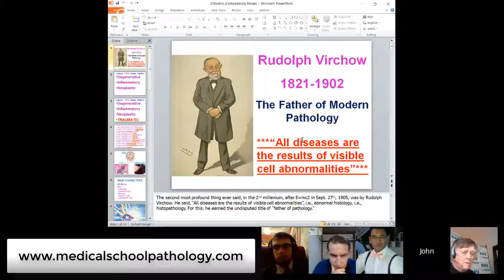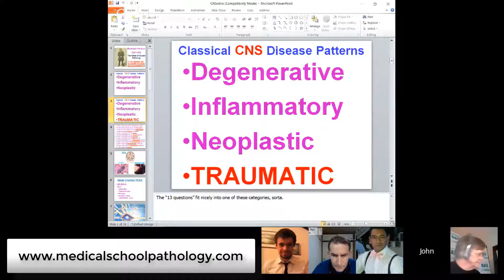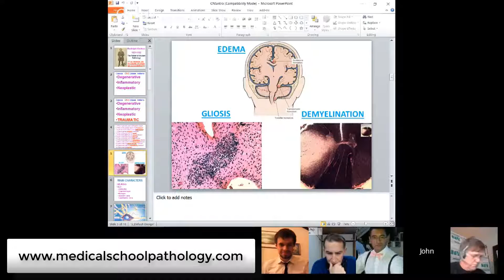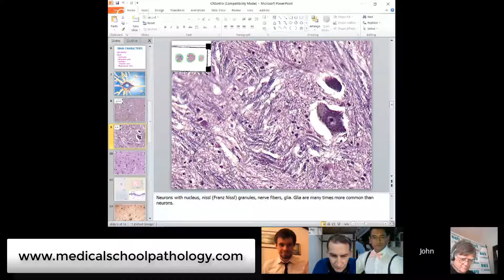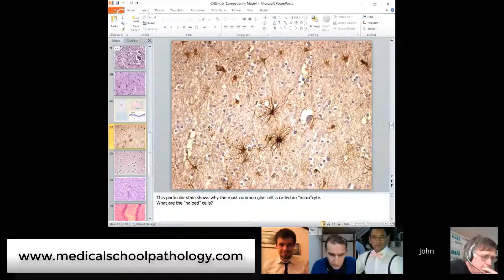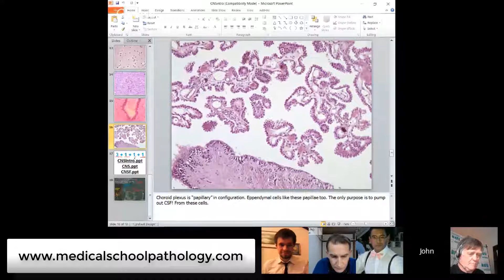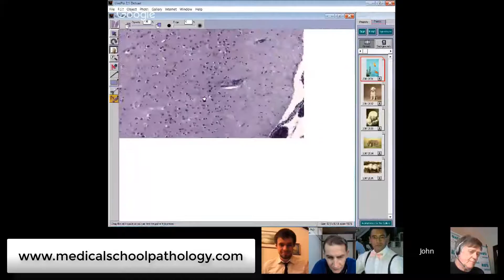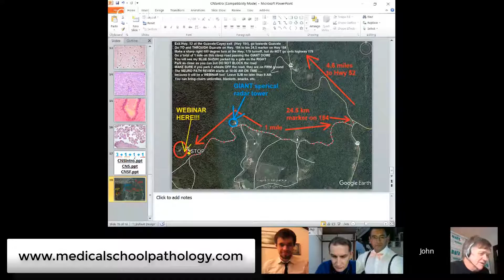Neuropathology Introduction :John Minarcik MD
In this webcast,  Neurosurgical  TV host Dr.John Bennett have discussed Neuropathology with Dr.John Minarcik. They discussed  the cellular level of disease, Professor John R. Minarcik is an American pathologist, creator of the Global Online Medical School Pathology Course. He is the author of Shotgun histology and Histopathology.Dr. John Minarcik has more than 10 million hits on his YouTube videos.
to learn how to attend his FREE webinars!!